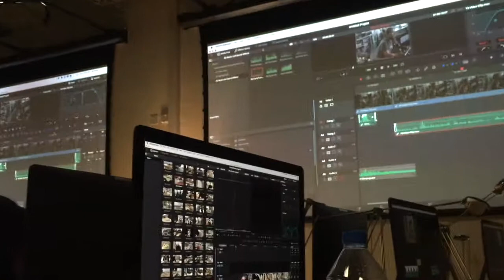ABROAD IN NYUAD WEEK 11 | INJURY!?! & MEETING MARCO TARDELLI (ITALIAN FOOTBALL LEGEND)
Sup guys, After vlogging my journey to Germany and following me every step of the way. I will be embarking on a new trip to NYU Abu Dhabi. In this series I will show you what it is like to balance academics and sports here at NYUAD. More specifically I will be documenting my progress regarding playing pro next year in Germany.